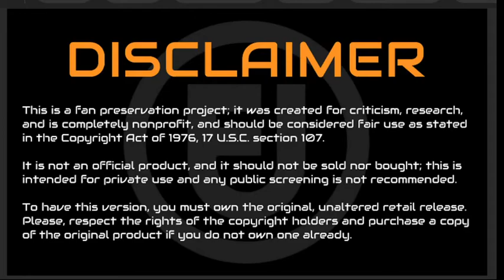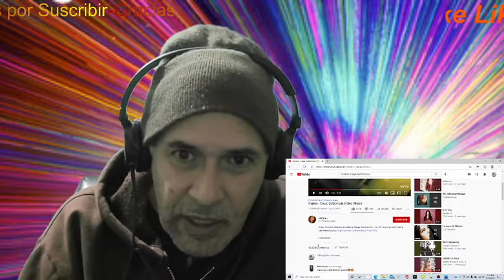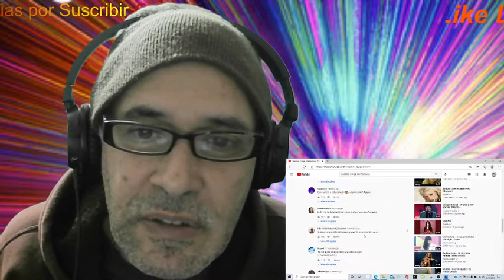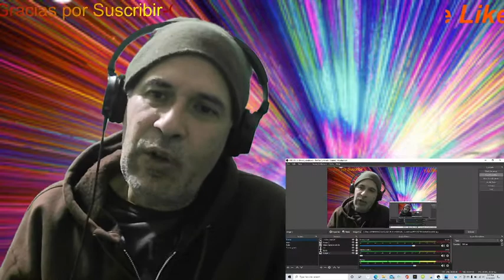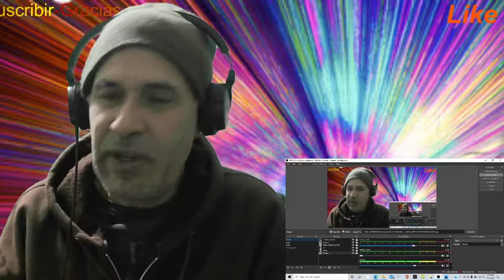Reaccion a Shakira-Sorda ciega sordomuda.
Back to the 90s con la Colombiana Shakira.